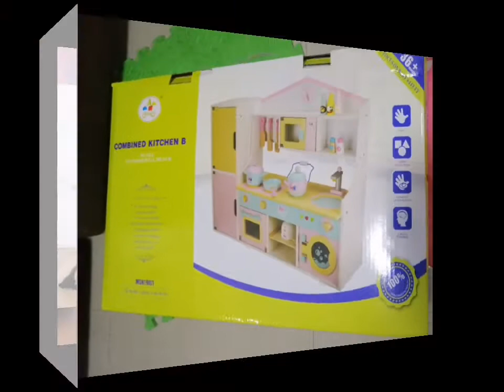Unboxing/Assemble Combined Kitchen B set | Raya's new toy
In this video, we, the Family Lamb will be unboxing and assembling of Combined Kitchen B toy set. This is a new toy bought by Mommy Lamb for Raya. It is fun to see how we had fun from opening the box, discovering the toys inside and to completely build it. Our daughter Raya appreciates the kitchen toy set very much.